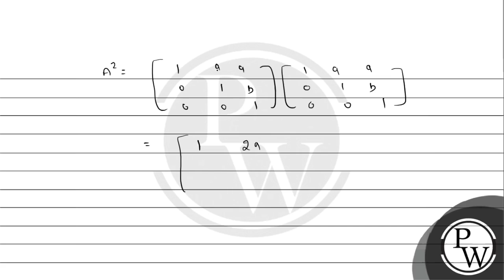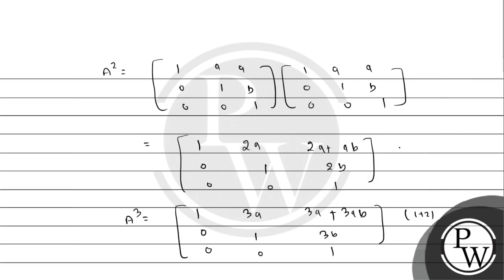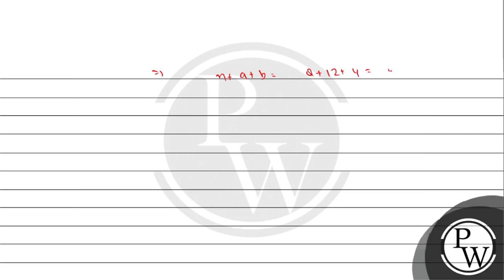Let \( A=\left[\begin{array}{lll}1 & a & a \\ 0 & 1 & b \\ 0 & 0 & ...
Let \( A=\left[\begin{array}{lll}1 & a & a \\ 0 & 1 & b \\ 0 & 0 & 1\end{array}\right], a, b \in \mathbb{R} \). If for some \( \mathrm{n} \in \mathrm{N} \),
\( A^{n}=\left[\begin{array}{ccc}1 & 48 & 2160 \\ 0 & 1 & 96 \\ 0 & 0 & 1\end{array}\right] \) then \( n+a+b \) is equal to